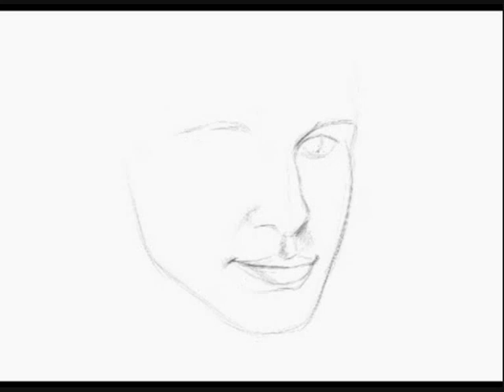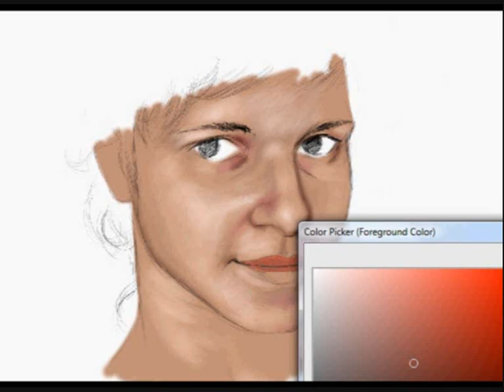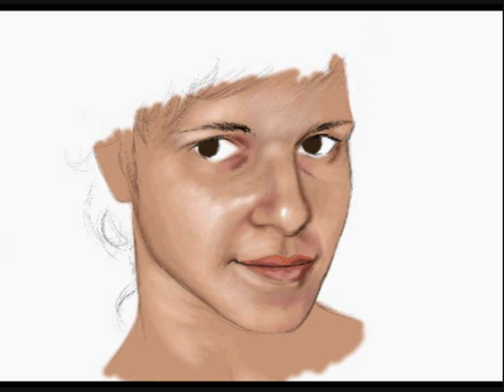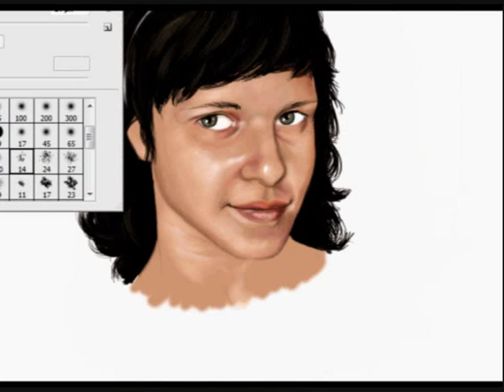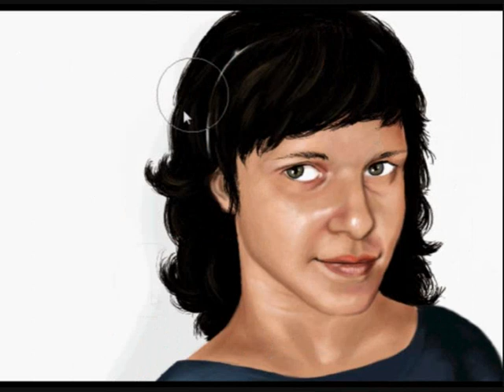Cecília - Speed Painting | Tiagoc